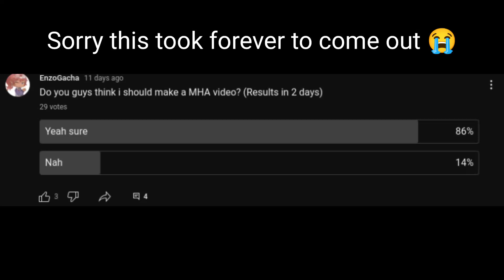Izuku ignores Katsuki | MHA/BNHA | BkDk | (Rushed & Short)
This was rushed, sorry!